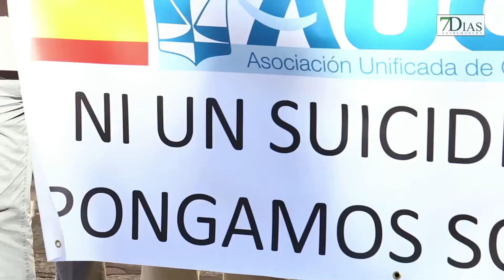LA AUGC EXIGE MEDIDAS CONTRA LOS SUICIDIOS DE LA GUARDIA CIVIL